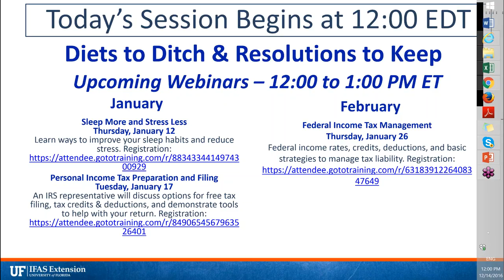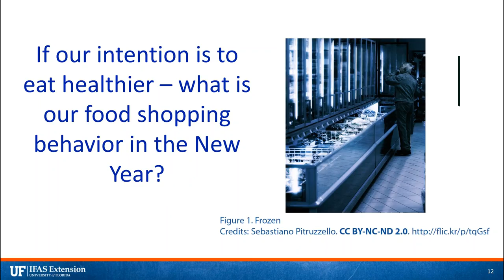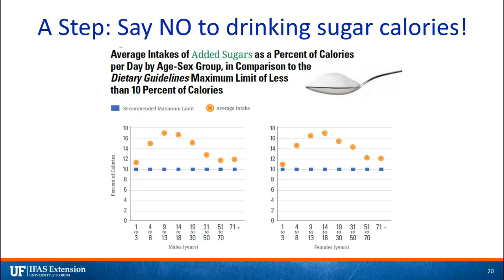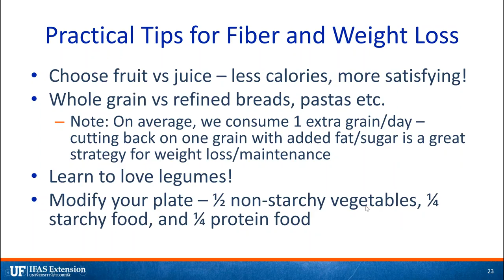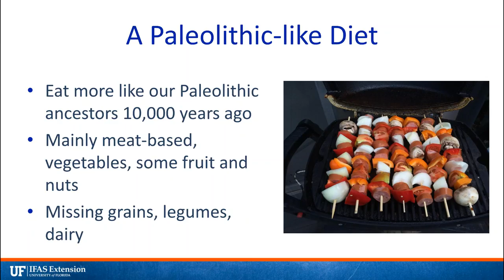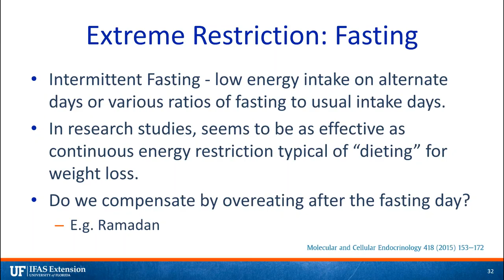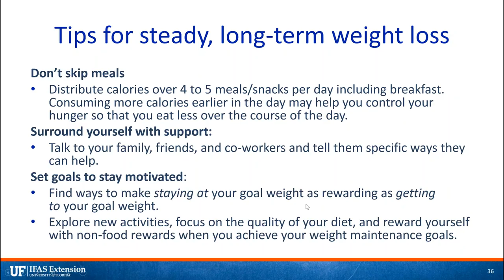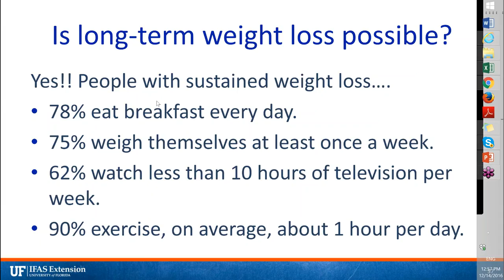Webinar: "Diets to Ditch and Resolutions to Keep" (2016-12-14)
Here’s the description: “Diets to Ditch and Resolutions to Keep”
Why wait until the end of the holidays to consider your New Year’s resolution! When it comes to food and other health-related choices, it helps to plan ahead. This session will explore health-enhancing, achievable food and eating goals for 2017 while dispelling some current dieting myths.

Presented Dec 14, 2016
- Jamila Lepore of UF/IFAS Extension, Hillsborough County
- Wendy Dahl of UF/IFAS Extension, Food Science and Human Nutrition Department in Gainesville, FL
- Wendy Lynch of UF/IFAS Extension, Putnam County
- Julie England of UF/IFAS Extension, Seminole County